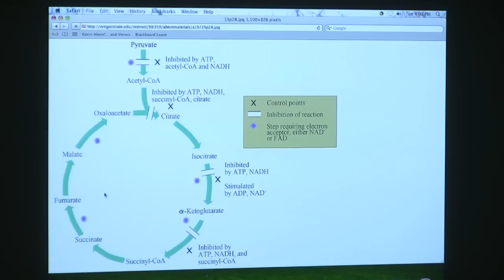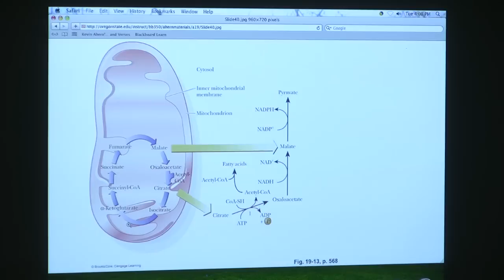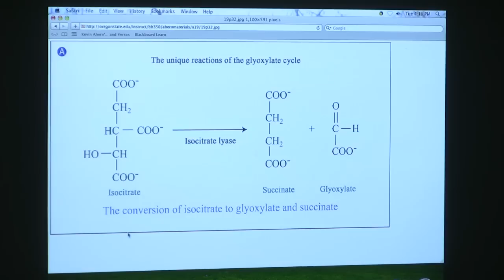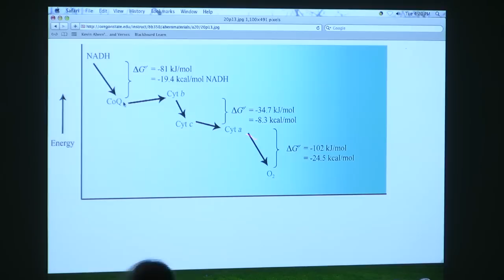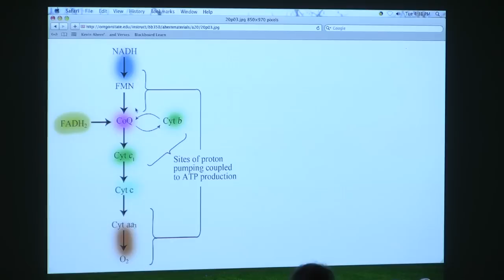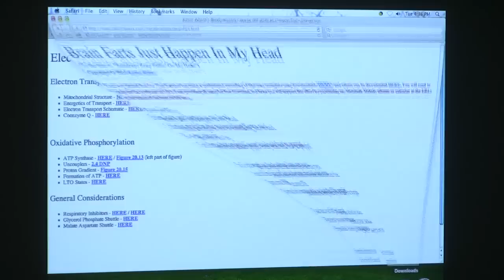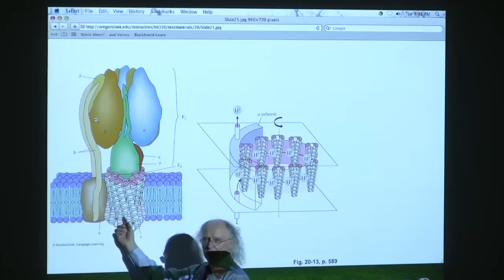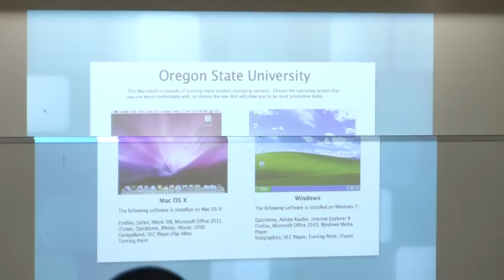#30 BB 350 Glyoxylate cycle / Electron Transport / OxPhos - Kevin Ahern's Biochemistry Online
2. My lectures with The Great Courses
3.  My Lecturio videos for medical students
5.
7. Check out all of my free workshops
8.
9. My courses can be taken for credit (wherever you live) via OSU's ecampus.
10.

Lecture Highlights
Citric Acid Cycle
1. The citric acid cycle is inhibited by accumulation of ATP and NADH and is favored by ADP and NAD+. ADP and NAD+ are produced during exercise, whereas ATP and NADH are produced by sitting around. The controls are part of what we refer to as respiratory control (or metabolic control).
2. The citric acid cycle plays roles in catabolism AND anabolism. Many amino acids and fatty acids can be converted into molecules that get oxidized in the citric acid cycle. On the other hand, intermediates in the citric acid cycle can readily be converted to amino acids and/or fatty acids.
3. The most important intermediates for conversion between the citric acid cycle and amino acids are oxaloacetate (aspartic acid) and alpha ketoglutarate (glutamate).
4. Malate is an important molecule for shuttling oxaloacetate out of the mitochondrion for its use in gluconeogenesis.
5. The glyoxylate cycle is a cycle found in plants, bacteria, and yeast, but not animals. It overlays the citric acid cycle, using many of its enzymes. Two enzymes are unique to the citric acid cycle. They include isocitrate lyase (breaks isocitrate into succinate and glyoxylate) and malate synthase (add acetyl-CoA to glyoxylate to make malate.
6. Because the glyoxylate bypasses the decarboxylations of the citric acid cycle, it produces two oxaloacetates with each turn of the cycle.

Highlights Electron Transport/Oxidative Phosphorylation
1. Electron transport occurs in the inner wall of the mitochondrion. The overall process of electron transport involves a multi-step process in which electrons from NADH and FADH2 are transferred, ultimately to oxygen. Reduction of oxygen in this way produces water. Four electrons plus four protons plus one O2 molecule yields two molecules of H2O
2. Electrons pass from one complex to another in the wall of the mitochondrion and as electrons pass through some of the complexes, protons are transported by the complexes from INSIDE the inner membrane to OUTSIDE the inner membrane into the intermembrane space. This has the effect of creating a proton gradient.
3. The pressure of protons to flow back into the mitochondrion provides a "force" that is used to make ATP. This process is called oxidative phosphorylation (described below).
4. The passage of electrons through complexes in the inner mitochondrial membrane is as follows:
NADH - Complex I - Coenzyme Q (CoQ) - Complex III - Complex IV - Oxygen (forming water)
FADH2 - Complex II - Coenzyme Q - Complex III - Complex IV - Oxygen (forming water)
5. As electrons flow through complexes I, III, and IV, protons are "pumped" out of the mitochondrion.
6. Note that electrons starting with NADH pump more protons that electrons starting with Complex II . This ultimately (in oxidative phosphorylation) results in production of more ATPs per NADH than per FADH2.
7. Passage of electrons occurs as a series of oxidation/reductions. As complexes accept electrons, they are reduced and as complexes lose electrons, they are oxidized.
8. Complexes III and IV contain proteins called cytochromes that participate in passing along electrons.
9. Oxidative phosphorylation occurs when protons move BACK into the mitochondrion (after being pumped out) through a complex commonly called ATP Synthase or Complex V. ATP Synthase has the mushroom-like shape, as shown in class. This complex ROTATEs as protons pass through it. Rotation of the complex creates ATP as proteins in the 'head' of the mushroom rotate through the L, T, and O states.